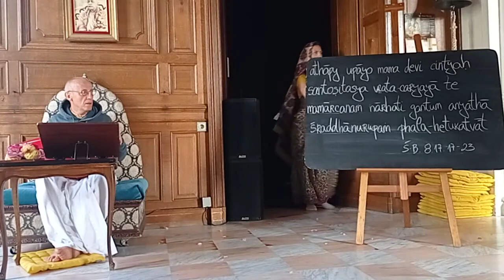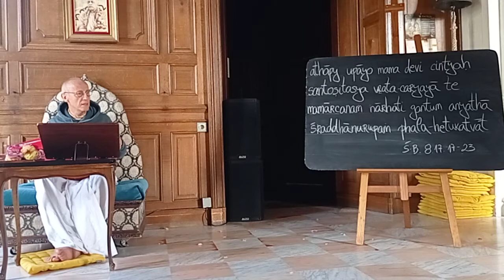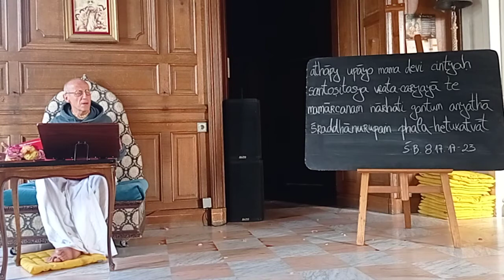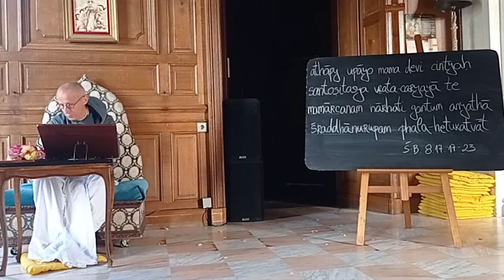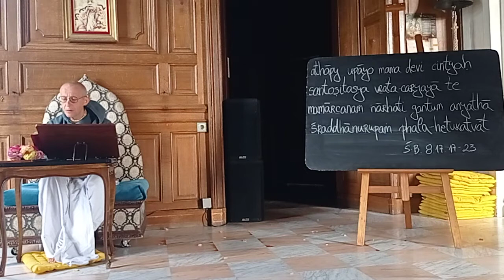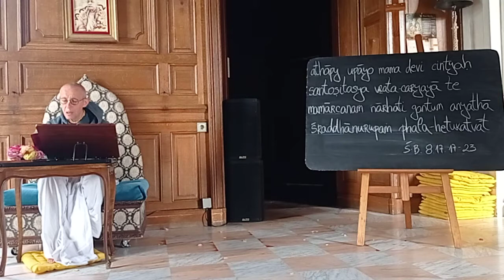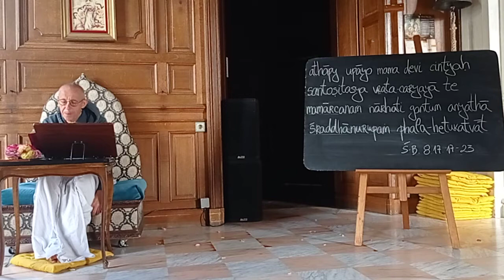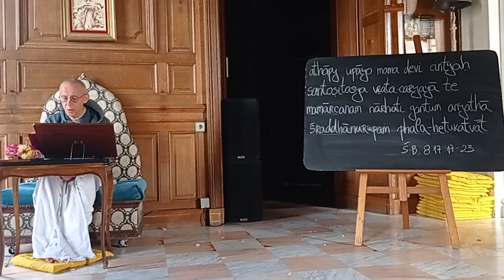Fr. SB 8.17.17-23 par Sa Grâce Nitai Saci Suta Prabhu - 01/06/2021